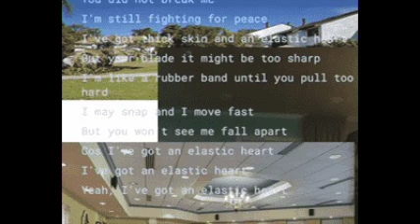heart elastic (SIA TRIBUTE) 2022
Welcome to : SIA.